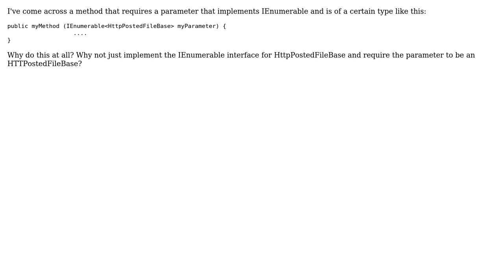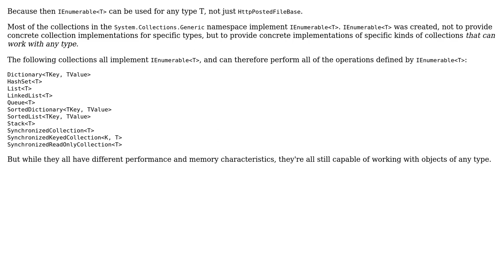What's the benefit of generics in an in interface e.g. IEnumerable‹HttpPostedFileBase›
Software Engineering: What's the benefit of generics in an in interface e.g. IEnumerable‹HttpPostedFileBase›

With thanks & praise to God, and with thanks to the many people who have made this project possible! | Content (except music & images) licensed under CC BY-SA | Music | Images & others | With thanks to user svick user Robert Harvey user Chris Halcrow and the Stack Exchange Network Trademarks are property of their respective owners. You are responsible for your own actions.